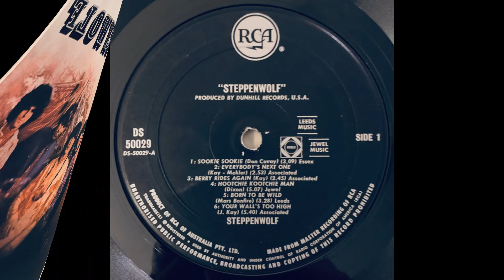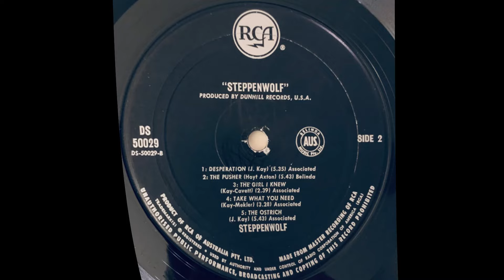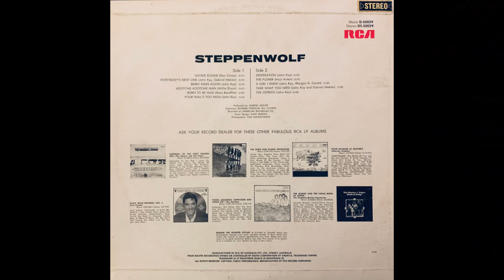Steppenwolf - Steppenwolf (1968) Part 3 (Full Album)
9. Steppenwolf - A Girl I Knew (0:00)
10. Steppenwolf - Take What You Need (2:38)
11. Steppenwolf - The Ostrich (6:06)

From Wikipedia, the free encyclopedia:
Steppenwolf is the debut studio album by Canadian-American rock band Steppenwolf, released on January 29, 1968, on ABC Dunhill Records. It includes songs written by band members and songs written by others such as the Willie Dixon blues classic "Hoochie Coochie Man", retitled "Hootchie Kootchie Man".

The album reached number six on the Billboard 200 album chart. "Born to Be Wild", which was released as a single, peaked at number two on Billboard's Hot 100. It and "The Pusher" were included in the 1969 film Easy Rider.

Personnel:
John Kay – lead vocals, guitars, harmonica
Michael Monarch – guitars, backing vocals
Goldy McJohn – organ, piano, Wurlitzer electric piano
Rushton Moreve – bass guitar, backing vocals
Jerry Edmonton – drums, backing vocals, percussion

Technical:
Gabriel Mekler – producer
Bill Cooper – engineer
Richard Podolor – engineer
Gary Burden – art direction, cover design
Tom Gundelfinger – photography
Henry Diltz – photography